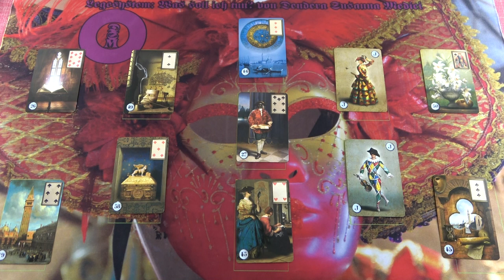Mit kellene most tenned, mi segít ebben a helyzetben?